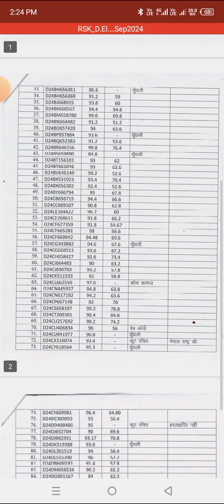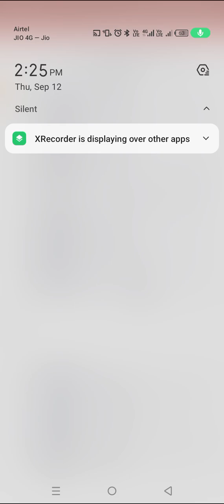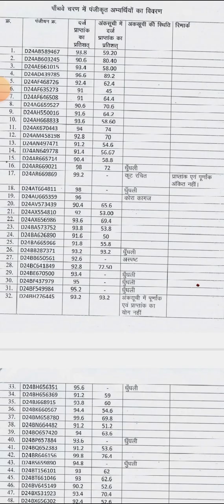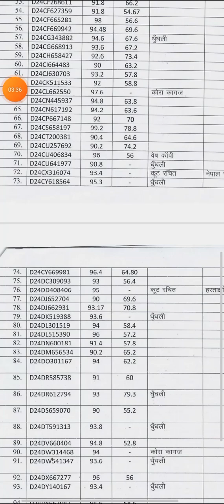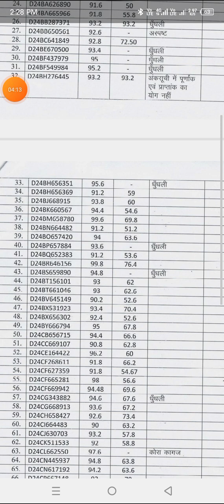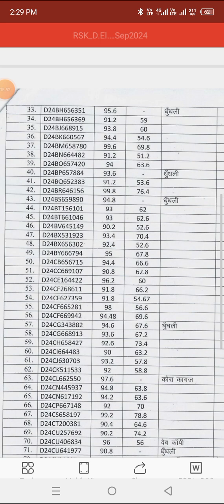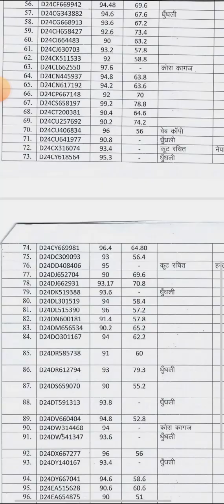MP deled 2024 5th round seat allotment result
Mp deled 4th round seat allotment result
Mp deled 5th round chances
mpdeled4thround mp
Mp deled paid mentorship 2024
mp

Counselling with nominal charge- 1199/- only
for further query

All you need to pay the amount and share the screenshot on 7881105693.

Your entire counselling will be done by our experts.
@IET Lucknow
@KNIT Sultanpur
@BIET jhanshi
@MMMUT Gorakhpur
@HBTU kanpur
@MITS Gwalior
@JEC Jabalpur
@MBM Engineering college

Top NIT of india 2024
@NIT Trichy
@NIT RourkelA

Unlock the door to academic excellence with our comprehensive study resources! 📚 Dive into a world of knowledge with our meticulously curated video content designed to enhance your learning experience. From in-depth subject tutorials to practical study tips, we've got your academic journey covered.

🔍 Explore Topics:

Master key concepts

Boost your problem-solving skills with real-time examples.

Navigate challenging topics effortlessly with our step-by-step guides.

🎓 Study Strategies:

Unleash the power of effective time management.

Learn proven techniques for optimal exam preparation.

Discover the art of note-taking for enhanced retention.

💡 Featured Content:

Exclusive interviews with industry experts.

Exploratory deep dives into fascinatingCounselling with nominal charge- 1199/- only